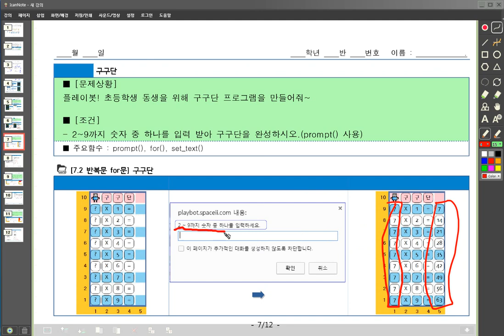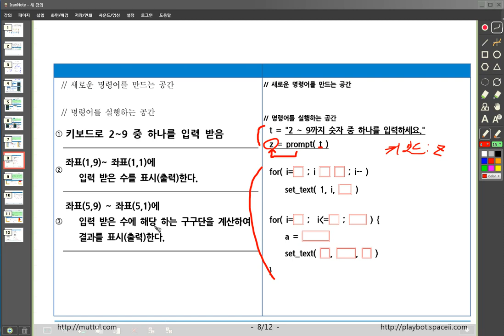[플레이봇 15] 반복문 for_04 구구단 문제 설명